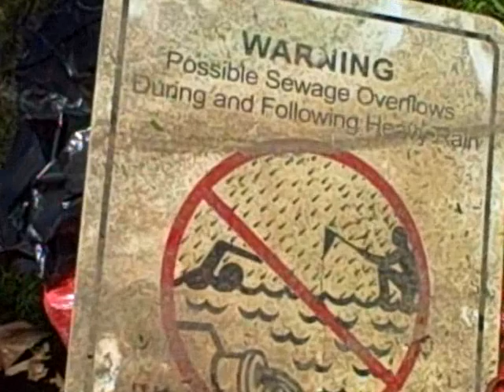IMSA Fox River Cleanup 2009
The Illinois Math & Science Academy in Aurora IL held their annual Day of Service, Aug 14, 2009, cleaning litter from the banks of the Fox River. About 250 IMSA students worked several miles of the Fox in local river communities. Valley of the Fox Water Sentinels partners with IMSA, supporting their extraordinary education, their community service, and working to protect the Fox River watershed.